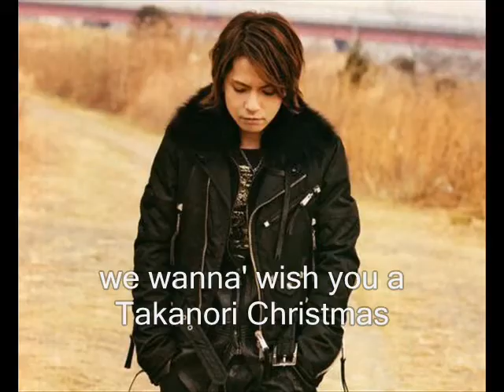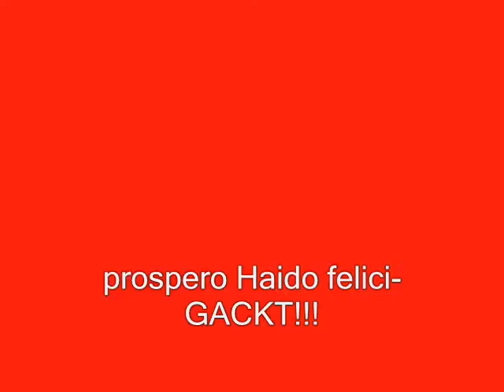Feliz Miyavi-Gackt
Merry Christmas YouTubers!
Enjoy our JRock Christmas, and sorry if you don't like the singing. ~.^